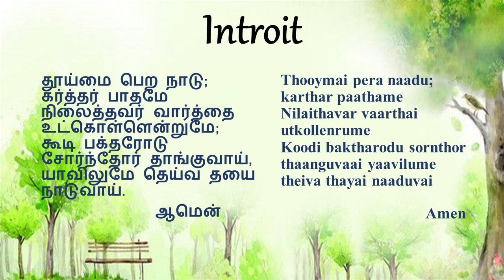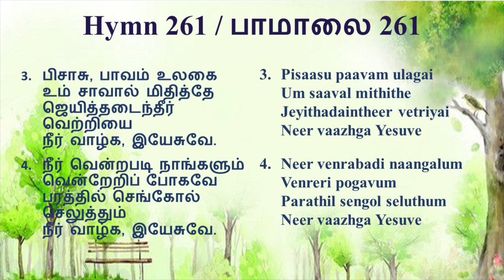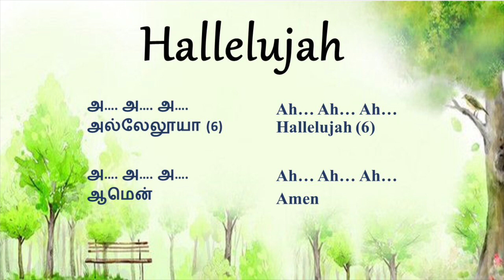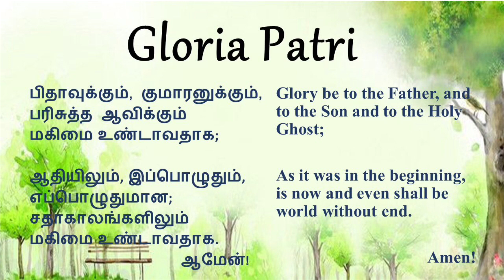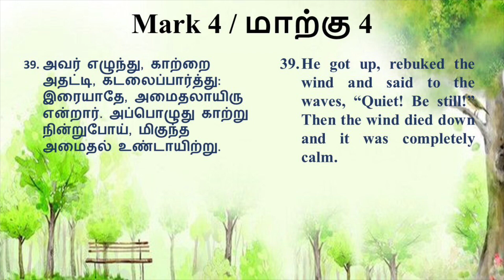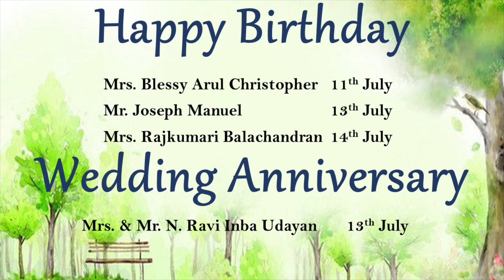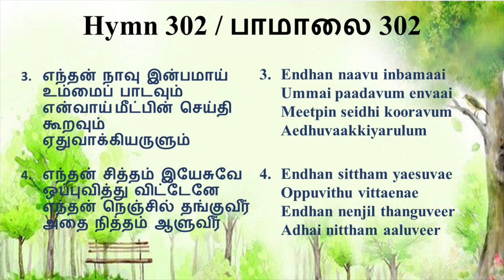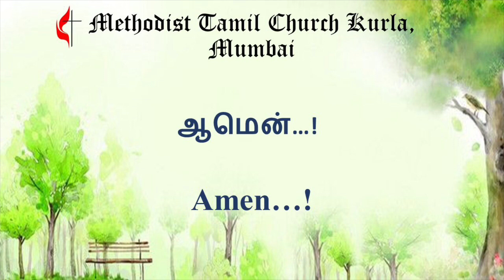Sunday Service - 11th July 2021 @ 7am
Methodist Tamil Church Kurla, Mumbai
Service conducted by Rev. Dr. D. Wilson Jeyakumar
Sermon by Rev. Dr. Kenseelan Azariah - Priest-in-charge, St. Paul’s Church (CNI), Pune.
Special Song By Sonia and Giftson